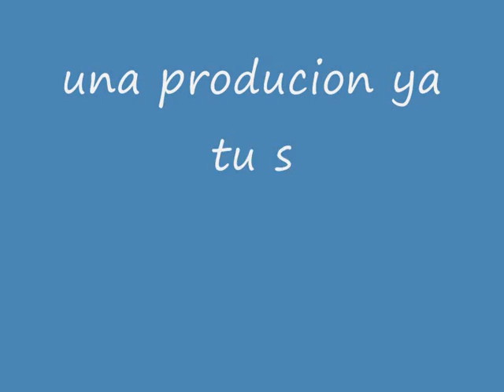oswald xavier y joel el-insuperable (muder-fucker..bitch).wmv